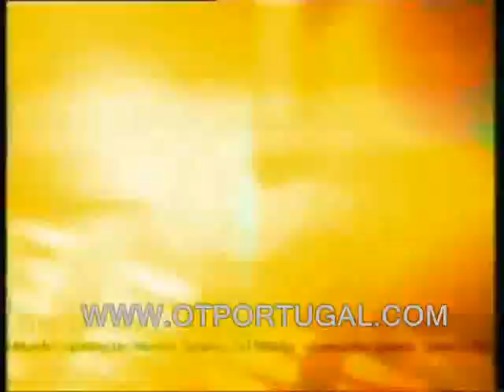OT1 - Gala Disney - Joana - Um mundo ideal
Operação Triunfo 1 - Gala Especial: Disney/ Vencedores - Joana Melo - Um Mundo Ideal

Som & Imagem - RTP1
2003